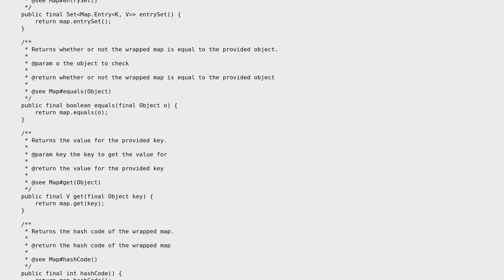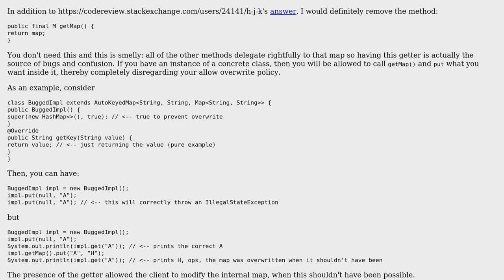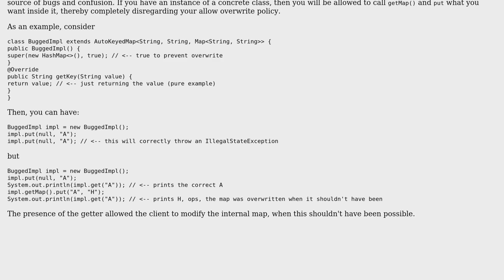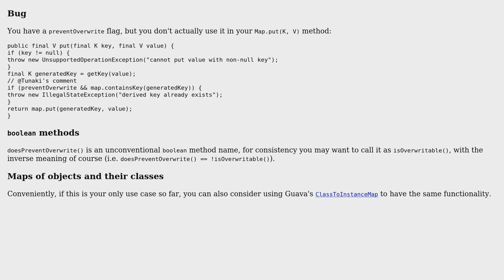Code Review: Automatically keyed map (2 Solutions!!)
Code Review: Automatically keyed map

With thanks & praise to God, and with thanks to the many people who have made this project possible! | Content (except music & images) licensed under CC BY-SA | Music | Images & others | With thanks to user Tunaki user Jack Wilsdon user h.j.k. and the Stack Exchange Network Trademarks are property of their respective owners. You are responsible for your own actions.